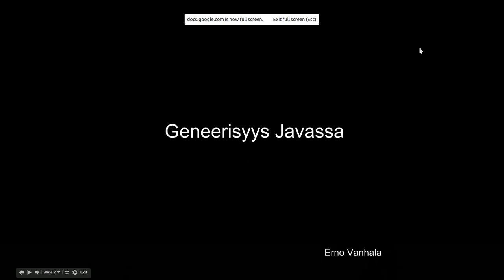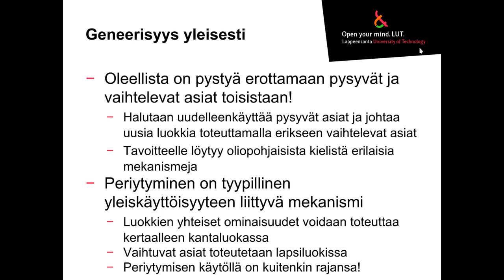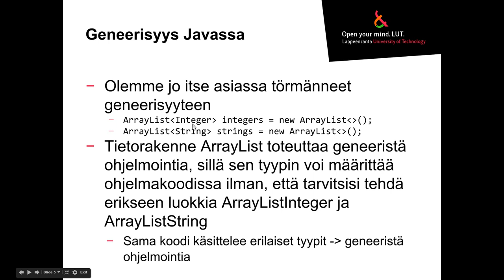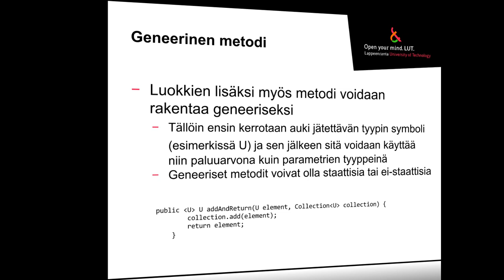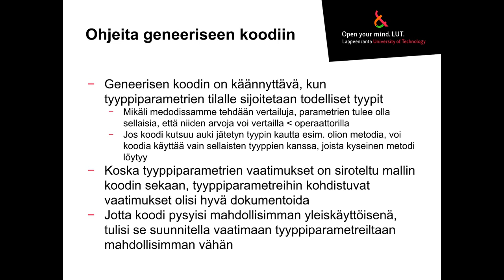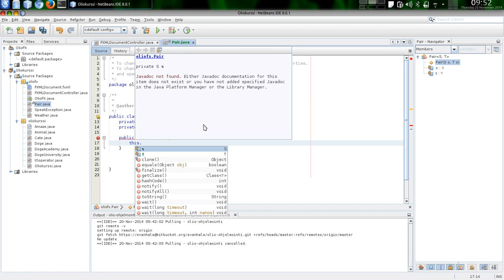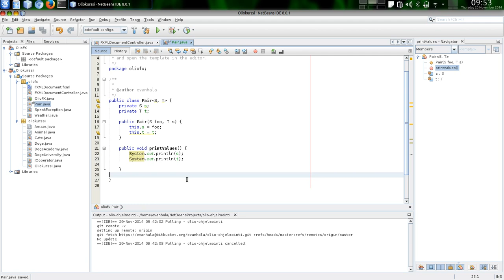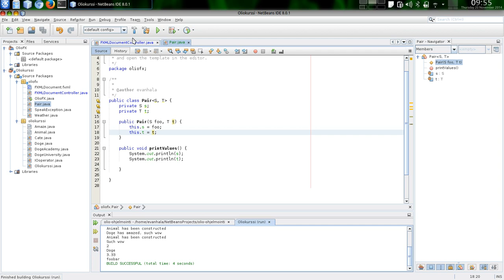Java ja geneerinen koodi